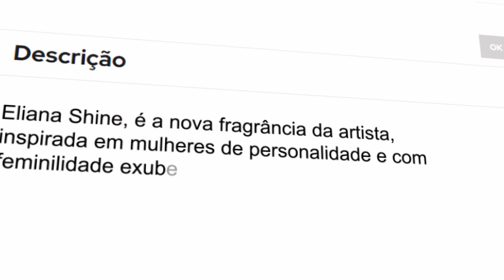NOVO LANÇAMENTO DA JEQUITI PERFUME SHINE DA ELIANA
O novo lançamento da Jequiti é o perfume Shine da Eliana. Perfume marcante para mulheres de personalidade. Eliana Shine Desodorante Colônia Feminina Jequiti, 100 ml